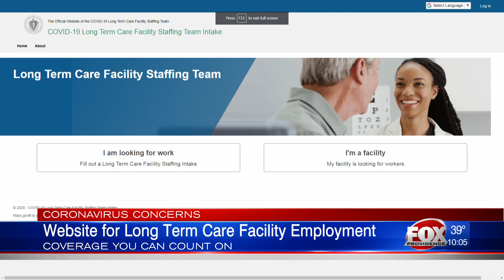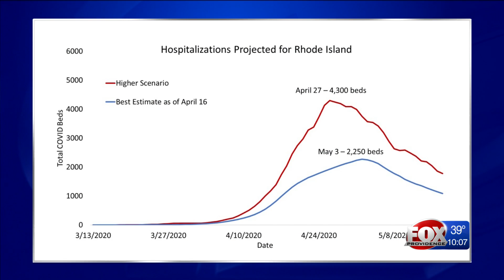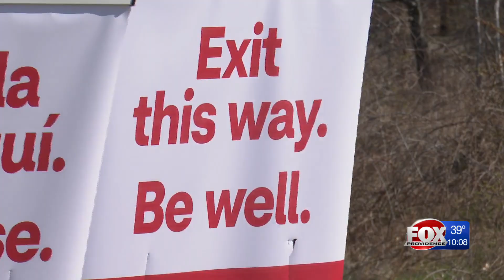Behind the data: How Rhode Island compiles its COVID-19 model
Their goal is to determine when the peak will happen in Rhode Island and how many people could be affected.